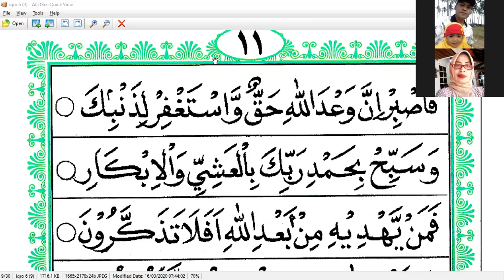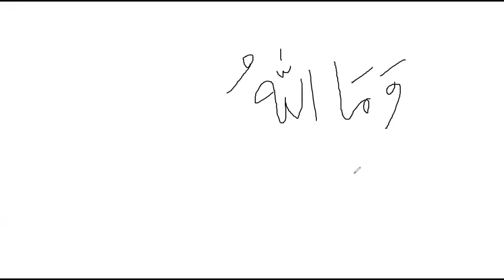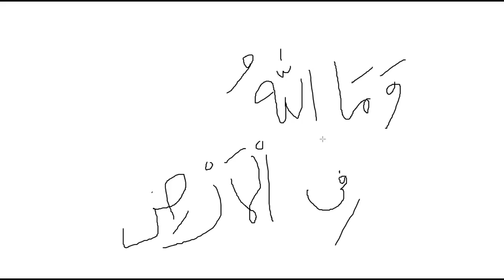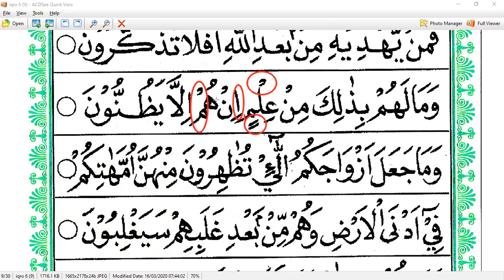BELAJAR TAJWID - IQRO 6 HALAMAN 11 - IBU ERNA - LOMBOK - NGAJI JARAK JAUH - ARI RKM - ASMI